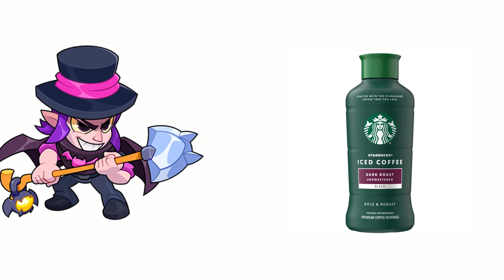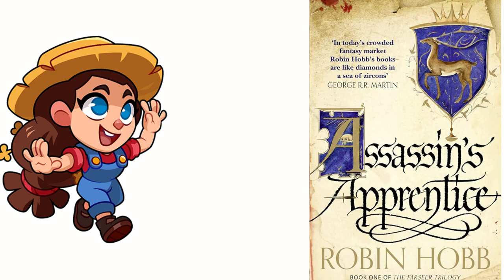Squad Busters and their favorite WEAPONS, FEARS, DRINKS (and other favorites)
In this video, We will show you All the Squad Busters Character's and their Favorite Food, Drinks, Fears, Weapons, Movies, Games and Snacks

New FUN VIDEOS every 3 days! 🔥🔮

Meet these funny monsters: archer queen, barbarian king, colt, dynamike, el primo, mavis, mortis, pam, royale king, shelly